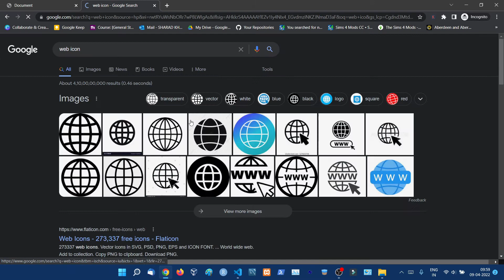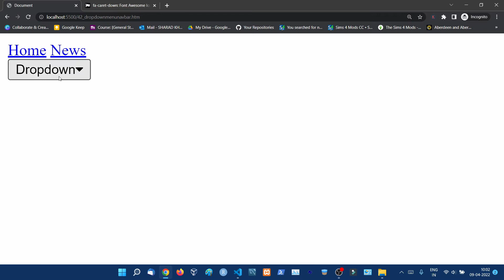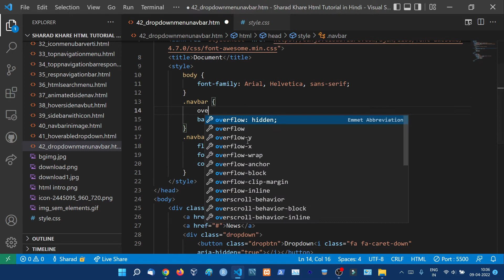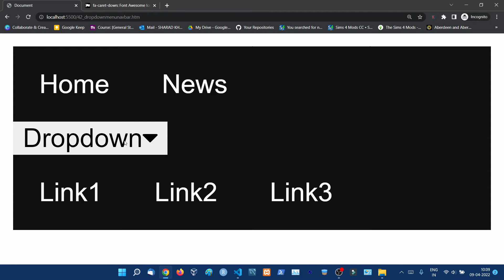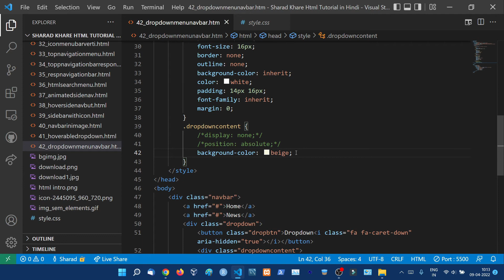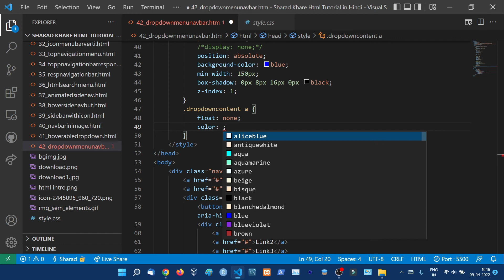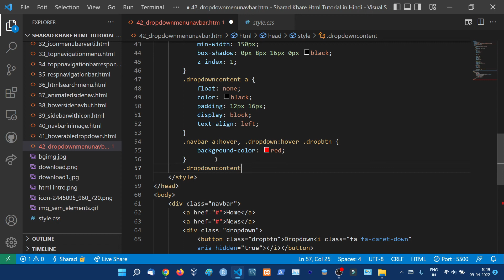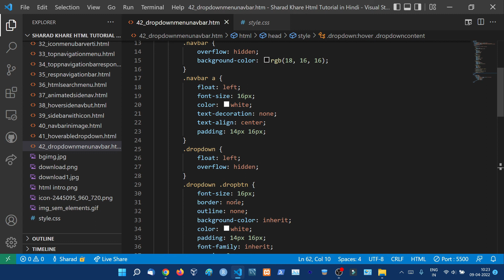Create a Beautiful Dropdown Menu in Navigation Bar || HTML Tutorial in Hindi #42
Dropdown Menu inside a Navigation Bar
Hover over the "Dropdown" link to see the dropdown menu.  Create a dropdown menu that appears when the user moves the mouse over an element inside a navigation bar.

⭐️This video is a part of this HTML Tutorial For Beginners In Hindi (With Notes)

00:00:00 Introduction
00:01:18 Wireframe Design for Dropdown Menu in Navigation Bar
00:02:11 Html Structure for Dropdown Menu in Navigation Bar
00:09:19 Style CSS for Dropdown Menu in Navigation Bar

"Keyword"
"responsive drop down menu with submenu"
"responsive navigation bar with dropdown"
"responsive drop down menu with submenu bootstrap"
"navbar with dropdown bootstrap"
"drop down menu bar in html"
"onclick dropdown menu example"
"responsive navbar with dropdown codepen"
"responsive drop down menu examples"
"Keyword"
"Keyword"
"subnav/dropdown menu inside a navigation bar"
"top navigation bar with dropdown menu"
"drop down navigation menu"
"how to create a dropdown navigation bar"
"drop down menu in dropdown menu"
"how to add a dropdown menu inside a navigation bar in html"
"how to add drop down menu to navigation bar in wordpress"